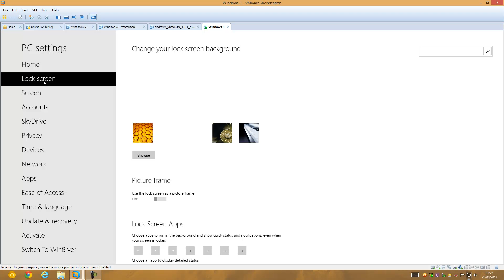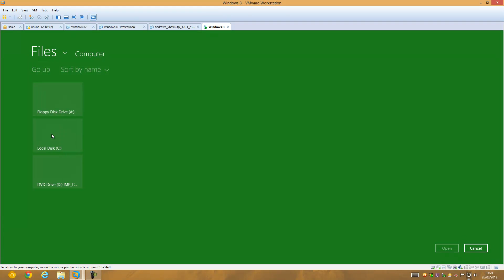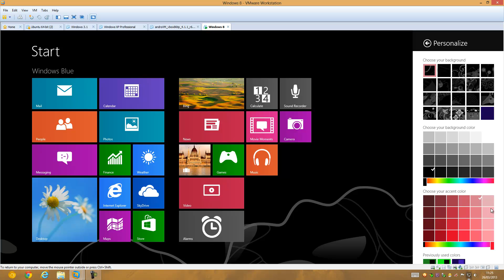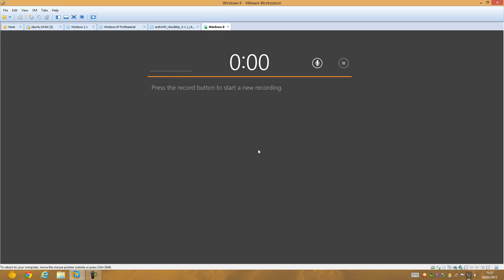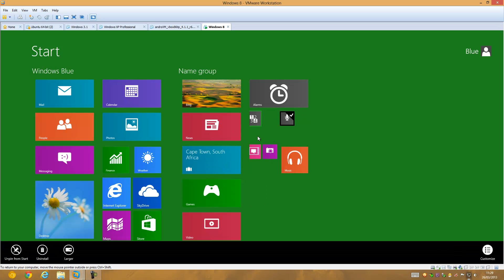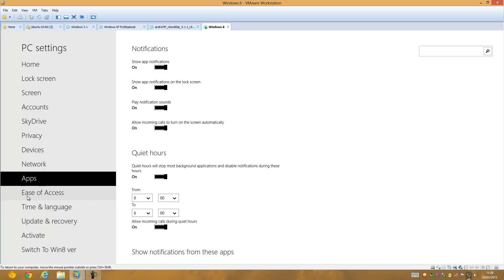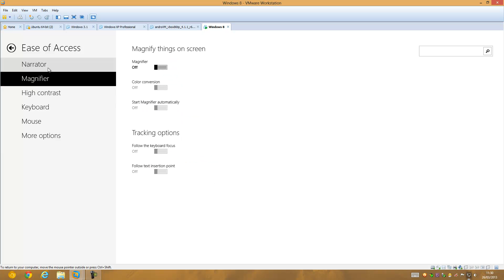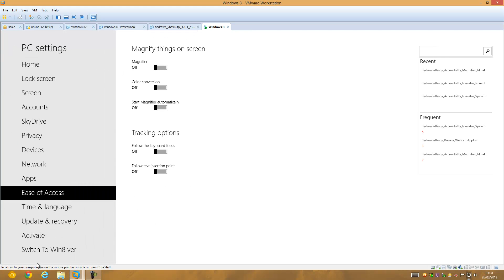Windows Blue Leak on VMWare - Windows 8 New Feature Pack